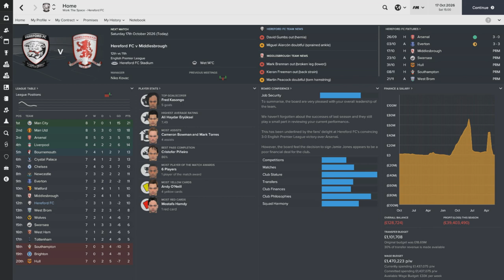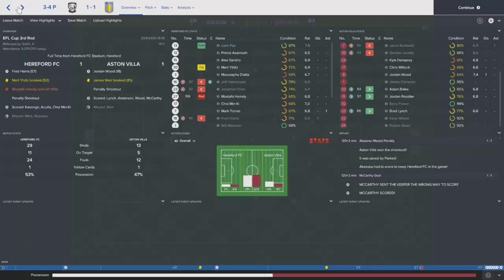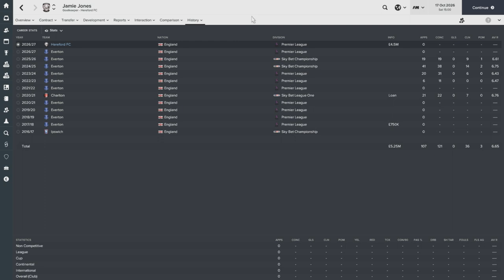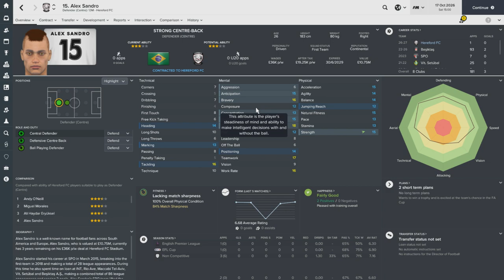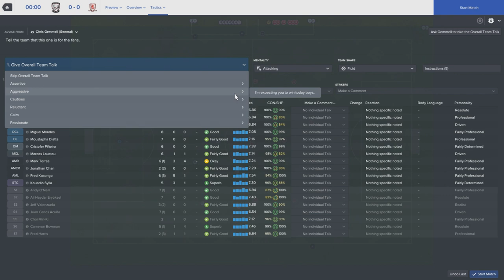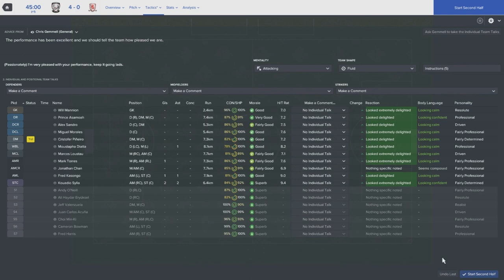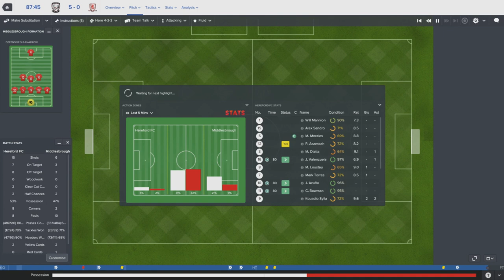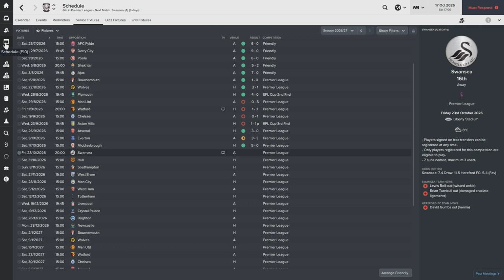Charge to the Top - Episode 91: Less than Ideal | Football Manager 2017